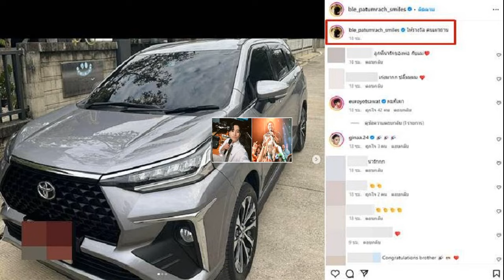ลูกกตัญญู เบิ้ล ปทุมราช ออกรถป้ายแดงให้พ่อแม่ ชาวเน็ตส่องทะเบียนเสี่ยงโชค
ชื่นชมลูกกตัญญู เบิ้ล ปทุมราช ออกรถป้ายแดงให้พ่อแม่ ชาวเน็ตไม่พลาด จดเลขทะเบียนลุ้นโชคเสี่ยงดวงงวดนี้
ต้องบอกว่าเป็นอีกหนึ่งคนที่ขึ้นชื่อเรื่องความกตัญญูอย่างมาก สำหรับนักร้องลูกทุ่งหนุ่มหน้าหล่อ เบิ้ล ปทุมราช ที่ขยันขันแข็งทำงานหาเงิน เพื่อดูแลคนในครอบครัวให้อยู่สุขสบาย ซึ่งหากย้อนไปเมื่อหลายปีก่อน หนุ่มเบิ้ล ได้สร้างบ้านหลังใหม่ให้พ่อแม่ที่ต่างจังหวัดอีกด้วย

ล่าสุด เบิ้ล โพสต์ภาพลงอินสตาแกรมส่วนตัว หลังออกรถป้ายแดงคันใหม่ให้พ่อแม่ พร้อมแคปชั่น “ให้รางวัล คนเผาถ่าน” ท่ามกลางแฟนเพลงที่เข้าชื่นชมในความกตัญญู รวมถึงคอหวยที่ไม่พลาดส่องเลขทะเบียน เพื่อเอาไปเสี่ยงโชคงวดวันที่ 1 ก.พ.นี้ด้วย
ไม่ว่าจะเป็น ลูกที่น่ารักของพ่อกับแม่, ยินดีด้วยนะคะ ลูกซายน่าฮักแท้, ดีใจนำพ่อแม่เด้ มีลูกดี, 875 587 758, งวดนี้มาแน่, ขับขี่ปลอดภัยนะคับ, ยินดีด้วยค่าาพ่อเจ้ย รถสวย, ยินดีนำเด้อจ้า เจ้าว่ามาบ่งวดนี้ ฯลฯ
ขอบคุณภาพ IG : ble_patumrach_smiles